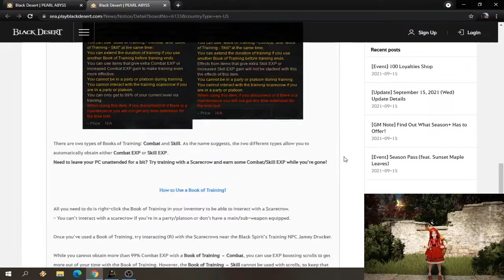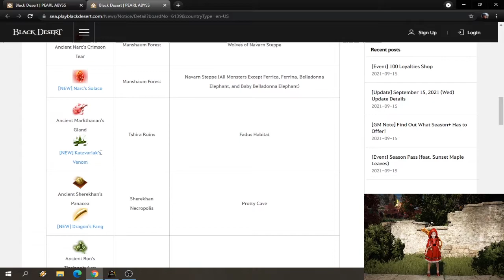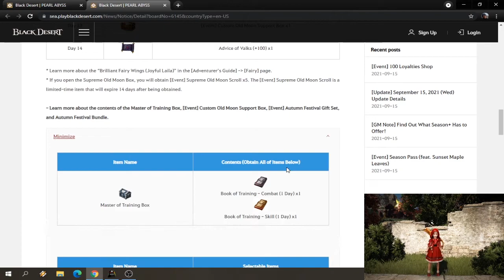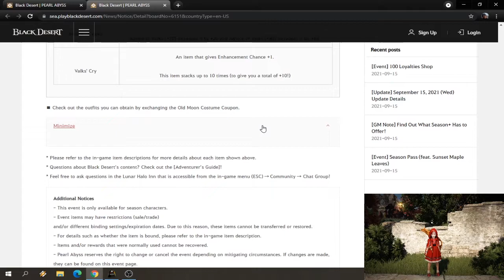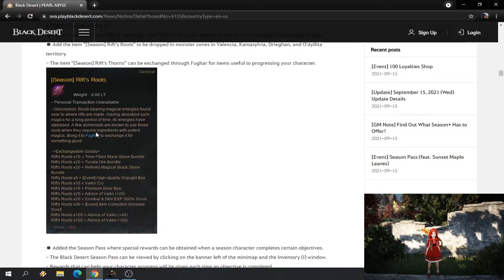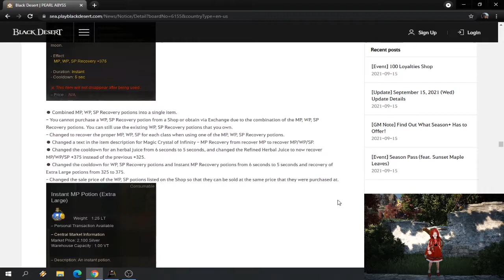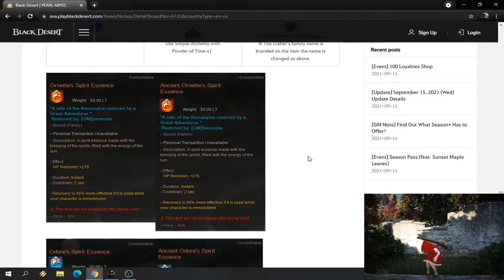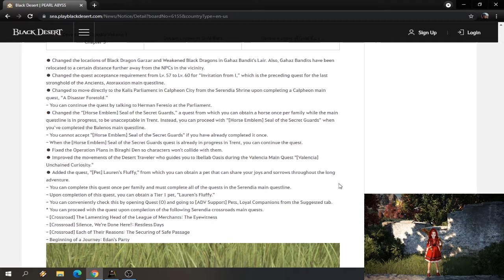Season Plus Dimulai + Autumn Event | Black Desert Online SEA | Indonesia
Wuuuh Maaf karena uploadnya terlalu sore dikarenakan saya harus vaksin kedua dulu, jadi molor ngedit dan uploadnya.

Okeh pada update kali ini benar - benar menarik, karena season summer selesai disertai juga Season Plus di Autumn ini. Selain itu banyak juga event yang menyertai dan membuat Season kali ini menjadi lebih menarik.

~TIMESTAMP~
Mulai 0:00
Latihan Scarecrow 0:33
Menangkap Kelinci 1:00
Islin Lost gift Box 2:38
Journey for Treasure 3:12
Season Plus 5:55
Event Autumn Login 6:41
Game Pass Gratis 7:41
HOT TIME !! 7:51
Season Pass Baru 8:12
Event Loayties 100 9:58
Charge Item Scroll 10:58
Peningkatan Jual Item 12:19
Season Plus INFO 12:34
Rate Nempa Tuvala 13:25
Nova Perbaikan 16:12
Item 16:22
Combine Item Infi Pot 17:33
Revamp Sampah dropan 19:16
Perubahan drop 20:30
NPC,Quest 21:08
Kesimpulan 23:14